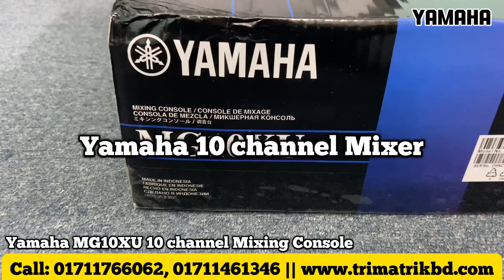Yamaha MG10XU 10-Channel Mixing Console with Effects and USB || Yamaha MG10XU Price in Bangladesh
Yamaha MG10XU 10-Channel Mixing Console with Effects and USB | Unboxing and Review

The Yamaha MG10XU offers professional-grade sound quality and a range of features, including built-in effects and USB connectivity for easy recording and playback. Whether you're a musician, podcaster, or sound engineer, this mixer provides the flexibility and control you need.

Key Features:
10 Channels: Plenty of inputs for microphones, instruments, and line-level devices.
Built-in Effects: Studio-grade effects for enhancing your sound.
USB Connectivity: Record and playback audio directly from your computer.
D-PRE Preamps: High-quality preamps for clear and natural sound.
Rugged Construction: Durable build for reliability in various settings.